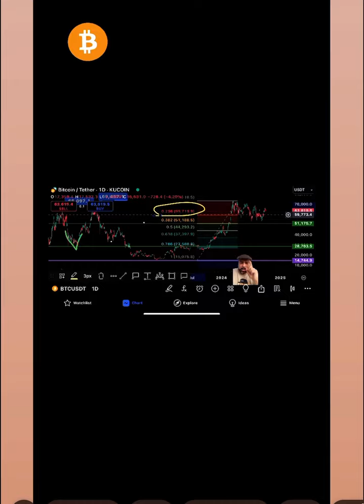Bitcoin could Fall to $59,700 TODAY! Bottom buy! October (UPTOBER) is Here!